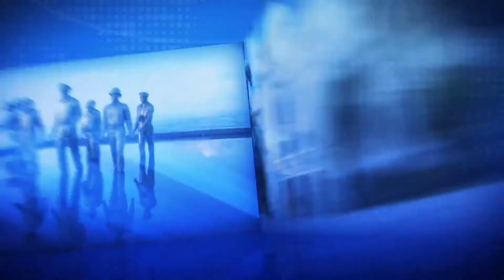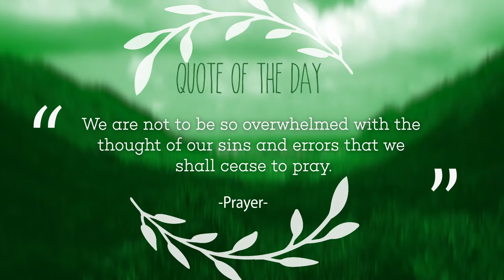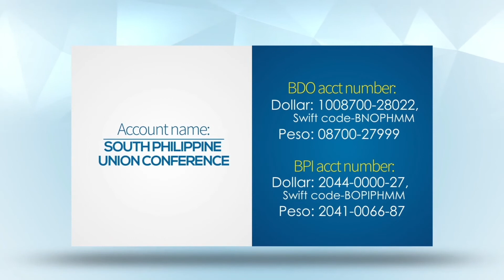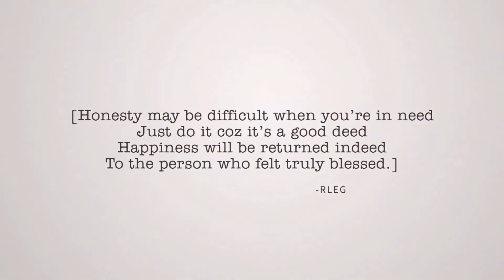Let's Pray Pilipinas - August 6, 2018